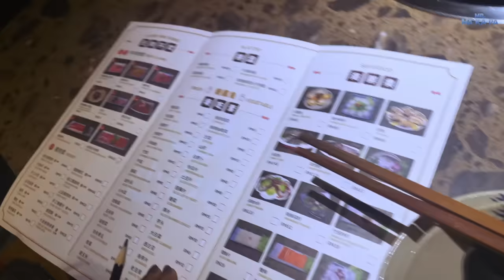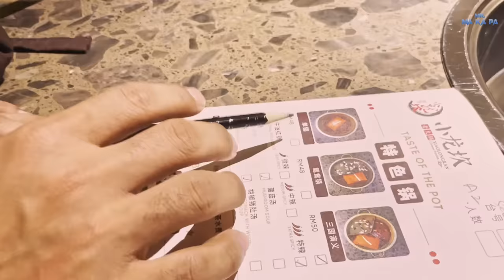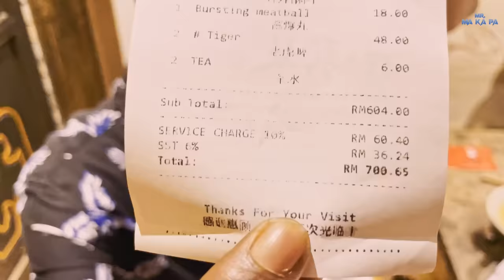நம்மளே சமைச்சு நம்மளே சாப்பிட போறோம் 🫕🍜 | My First Time Hotpot Experience😍 | Mr Makapa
Hello guys! Every time we travel to Malaysia or Singapore, we try the popular authentic hotpot dishes.

Today's vlog shares my first experience in Xiao Lang Kan Hotpot and how we ticked off the food bucket list.
The specialty of Xiao Lang Kan Hotpot is that it is DIY-based, meaning you can customize it based on your taste preference. Watch the unique food vlog and the whole new memories we made!